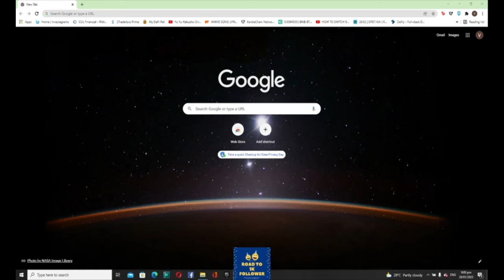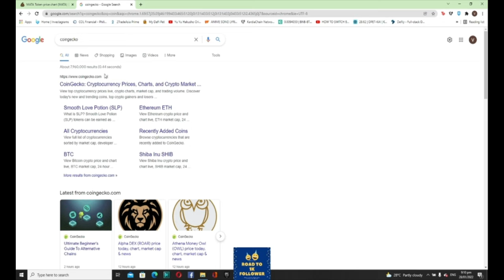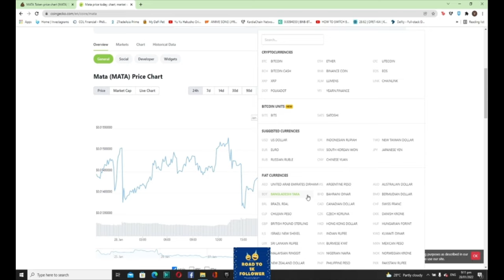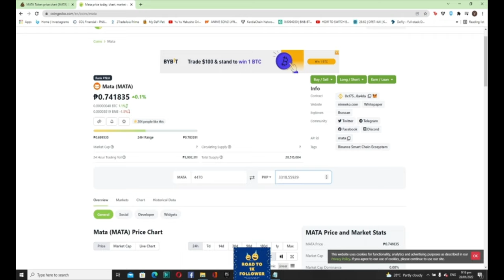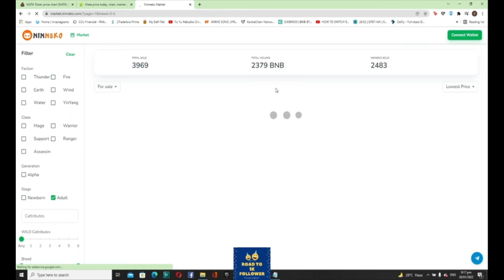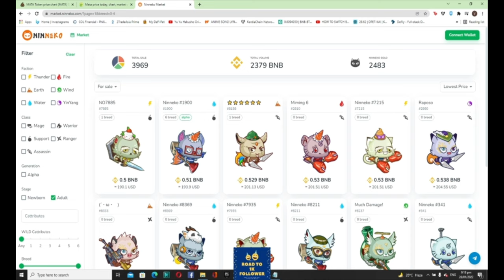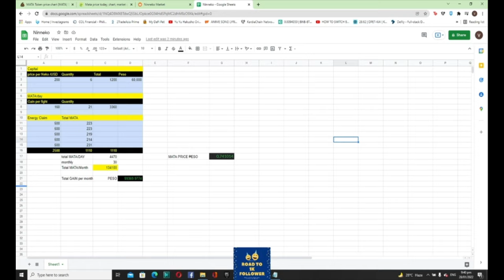Ninneko NFT Ninja Cats | PLAY TO EARN | Magkano nga ba ang Capital at kitaan?!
NFT game???
Let's play Ninja Cats, NINNEKO!
Free to play? Yes, and definitely PLAY TO EARN!

Interesting? See you in my next video!

Time Stamp
0:00 Intro
0:26 Disclaimer
0:39 Overview
1:40 Claiming Energy for Mata
2:33 Arena Fights
7:22 Magic Tree Fights
8:46 Poocoin MATA TOKEN price
9:34 CoinGecko Mata Price to PHP
12:35 Price/Ninneko Pet
13:37 Capital and ROI
16:42 Outro

Background music
Credit to: